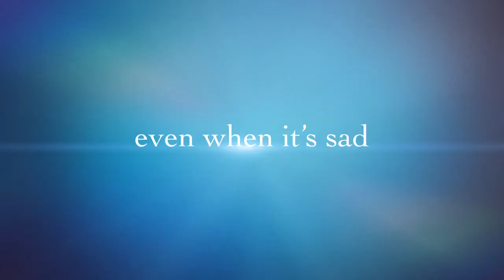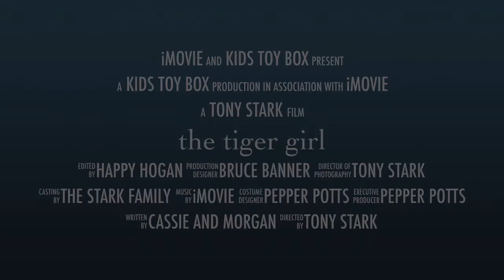the tiger girl trailer 1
Hey everyone we decided that we are going to make a movie but there are going to be episodes. The main characters are Morgan Stark, Cassie Lang, Pepper Potts and Tony Stark. Here is trailer 1! Enjoy